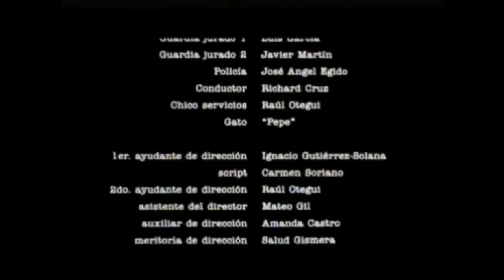¡UN NIVEL SPEEDRUN SALVAJE APARECE (NSMBU)!💥👀 -【NIVELES DE LA COMUNIDAD #5】| SMMWE B4 (MOD)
¡Siempre presente ofreciendo lo mejor!

¡Heey, que onda Gamers!, espero que estén bastante bien, el día de hoy les dejo este video donde estuvimos jugando niveles del MOD SMMWE+GOLD, espero que les guste el video!

¿TE GUSTA SUPER MARIO MAKER WORLD ENGINE?

¿TE GUSTA SUPER MARIO 4 JUGADORES?

MI GRUPO DE FANS DE WHATSAPP! (CONTENIDO EXCLUSIVO COMO VER VIDEOS ANTES QUE LOS DEMAS)

META DE 80 LIKES PARA MÁS! (SI PODEMOS!)

☆AGRADECIMIENTOS☆
Bueno chicos muchísimas gracias por ver este vídeo, ojalá se suscriban y se unan a esta pequeña familia que sé que crecerá muy pronto! y nos vemos hasta la siguiente! chau..